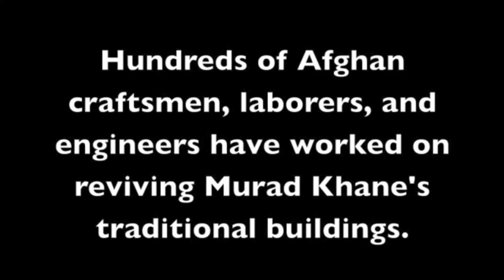The World: Rebuilding Kabul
Five years ago, parts of downtown Kabul resembled a slum, with heaps of garbage and rotted and broken down buildings. Today, the scene is different.  The buildings have returned to their former beauty and it's all because of a massive restoration project. Laura Spero reports from Kabul, Afghanistan.